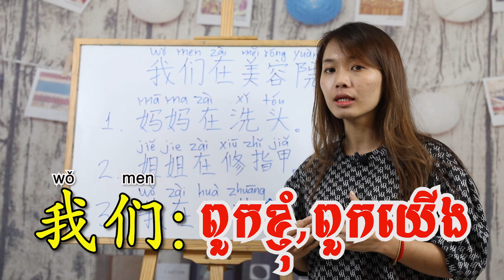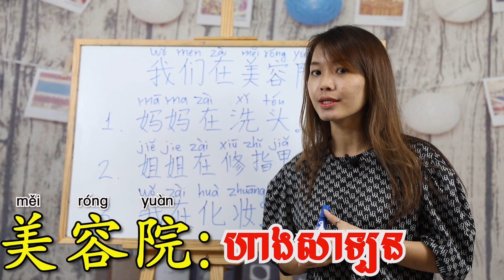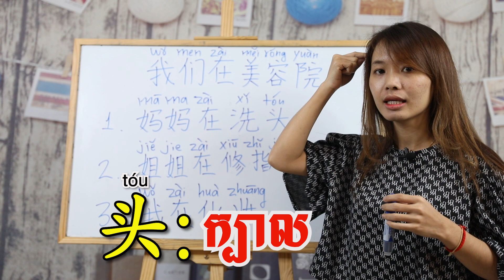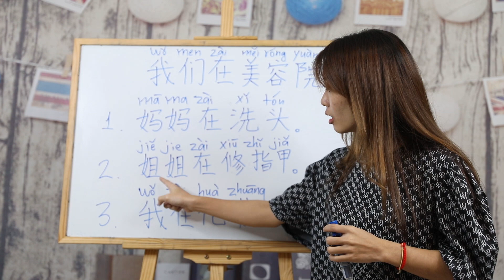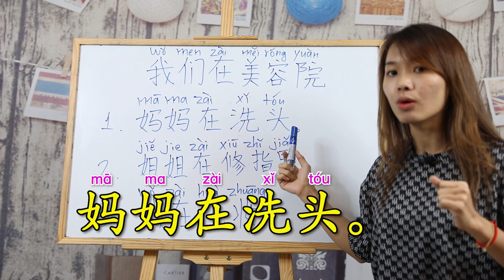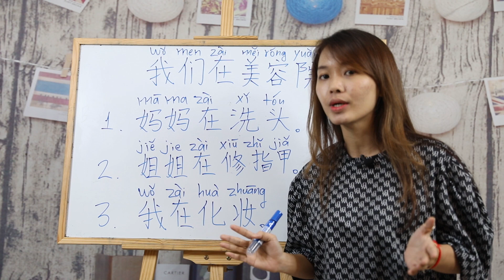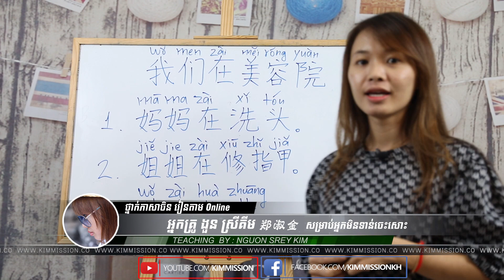Learn Chinese, រៀនចិន, Kim Mission, ep33 [ហាងសាឡន/ 美容院 ] Rean Chen | 学中文| Chines for beginner, Free